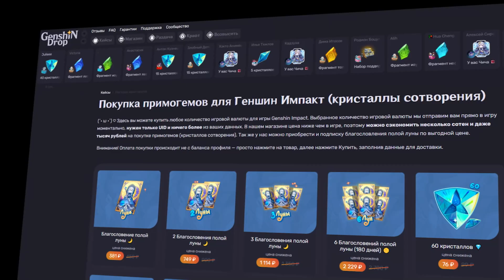СКОЛЬКО ЕЩЁ ЖДАТЬ!? ГЕНШИН ИМПАКТ ПОРА МЕНЯТЬСЯ / GENSHIN IMPACT